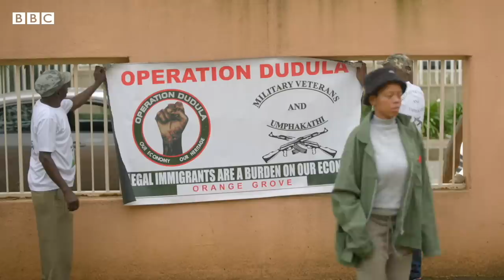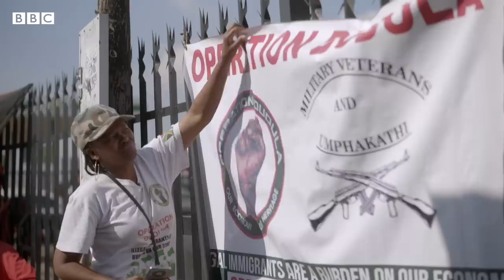Inside South Africa's notorious anti-migrant group - BBC News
South African anti-migrant group Operation Dudula has become notorious for attacks on migrants, including raids on businesses belonging to foreign nationals.

Operation Dudula was set up in Soweto two years ago, the first group to formalise what had been sporadic waves of xenophobia fuelled vigilante attacks in South Africa since 2008.

It calls itself a civic movement and is a newly formed political party, running on an anti-migrant platform, with the word "dudula" meaning "to force out" in Zulu.

BBCAfricaEye has gained rare access to members of the country's most prominent anti-migrant movement, as they take to the streets and fight for political power.